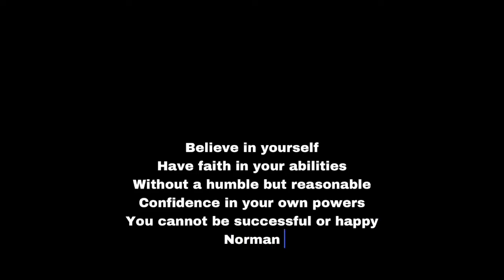BEGINNERS EYELASH EXTENSIONS MANNEQUIN WITH EYELIDS (AMAZON)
Hey YouTubers,

I wanted to show you guys my new mannequin. It is so much better than the one that came in the beginners kit. It has lifelike eyelashes that resemble real eye lashes. The practice is so much better because real eyelashes comes in different sizes. I have been doing lashes for 2 months now and I am enjoying this mannequin. It is so far the best one to get that comes close to practicing on a real person. In this video I practice until I get all of the lashes, which came out to 2.5 hours. On my eyelash extensions journey I've noticed that my time has varied doing them on real clients. I think that is because everyone eye lashes comes in different shapes, size, amounts, and height. This mannequin comes with 3 detachable eyelids in different shapes, size, amounts, and height that is why I love it. I've also added an extra clip at the end of the video of me removing the eyelashes after having the cream sit too long on the lashes. As always I enjoyed making the video and I hope you guys enjoy watching. While your here check out some of my other videos below.

Here is the link to the Mannequin:

ODDLY SATISFYING